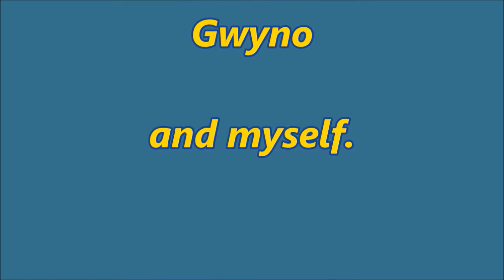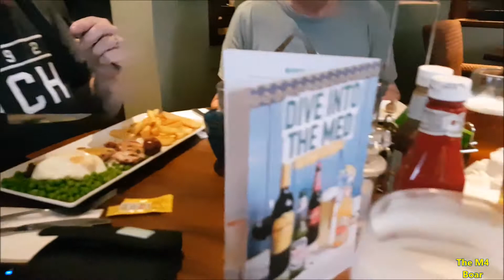North Coast 500 by motorbike, Day 1 (Cumbria)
Five go to Scotland,  leaving South Wales and ending up in Carlisle at the end of the first day.  We are on route to Scotland and the plan is to ride the awesome North Coast 500.